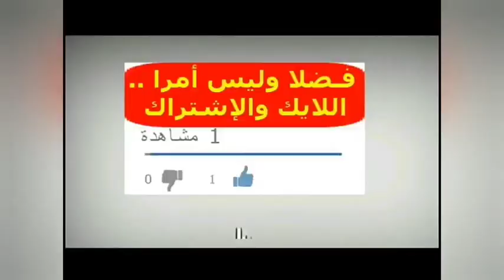طريقة عمل ديتول بالليمون حصري لاول مرة على اليوتيوب على طريقتي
رقم 3
رقم 4
رقم 5
رقم 6
للمزيد من قوائم التشغيل ادخلوا فى القناة